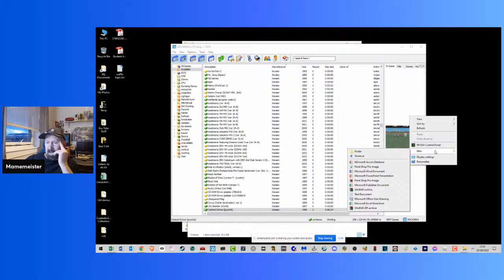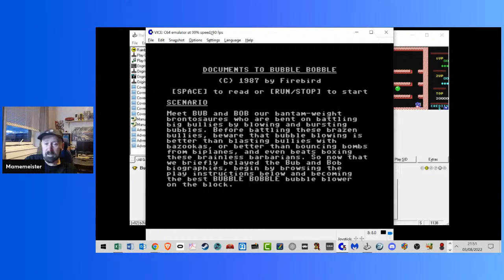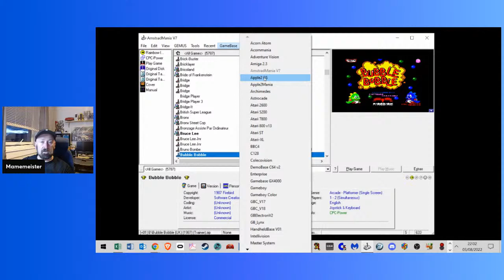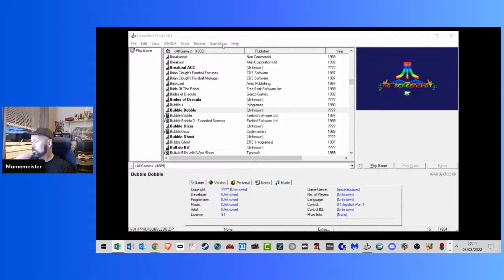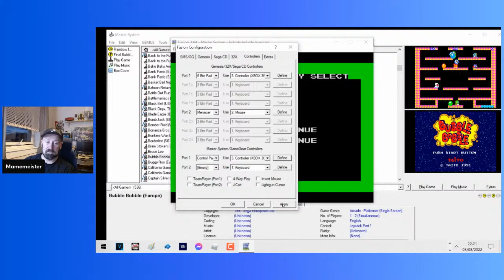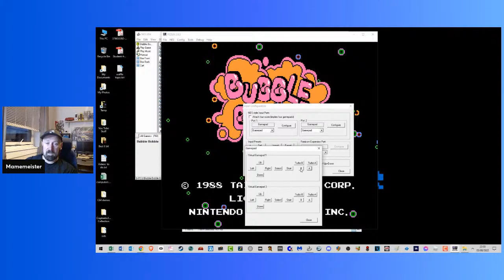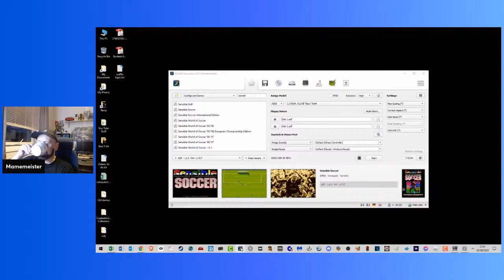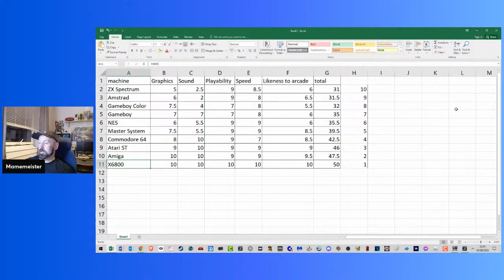Arcade Perfect? - My Arse!! - Bubble Bobble - Live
I play through some of the home versions of the Taito bubble 'em up.